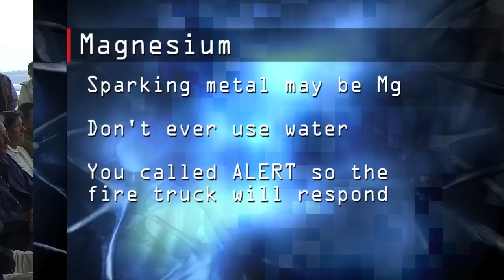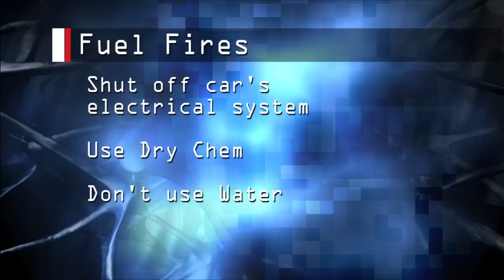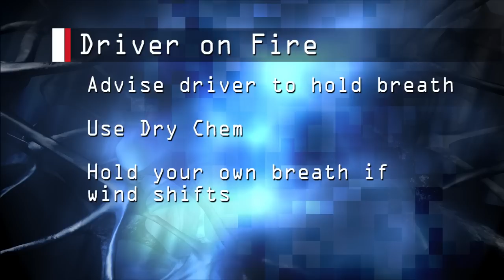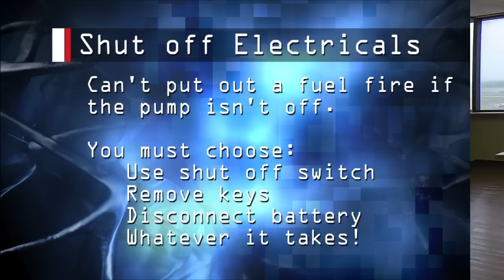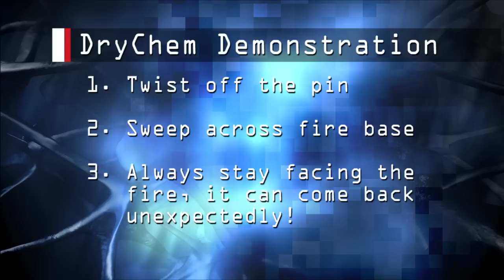Corner Worker Fire School by the Corinthian Vintage Auto Racing and SCCA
Example Dry Chemical shot: 25m49s
Example ColdFire shot: 26m55s
see below for more time indexed topics
These are excerpts from the CVAR / SCCA fire school we attended at Texas World Speedway.
Equipment on Station: 1m57s
Removing the Pin: 4m56s
Picking the Correct Suppression Agent: 5m25s
Handling Old Dry Chem Bottles: 6m23s
Purple K (PKP): 8m07s
Fiberglass and Carbon Fiber: 8m59s
Alcohol and Methanol: 9m44s
Magnesium: 10m49s
Gasoline Fires: 11m43s
Driver on Fire: 12m49s
ColdFire Advantages: 14m27s
Your Safety is First: 15m31s
DryChem Eats Engines: 16m30s
Amateur Onboard Fire Suppression is Junk: 19m32s
Shut off Electricals: 21m10s
Smoke Under the Hood: 24m13s
Perform Reconnaissance: 25m14s